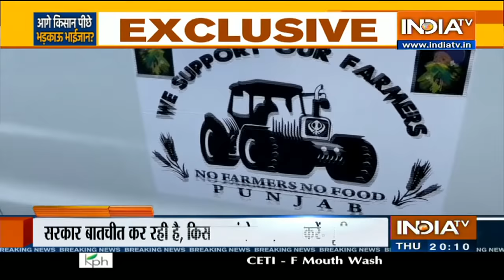किसानों ने पूछे सवाल..सरकार ने दिए एक-एक सवाल | Haqiqat Kya Hai, December 3rd, 2020